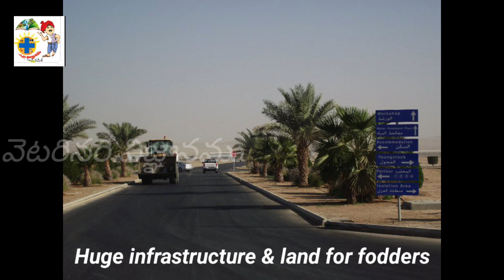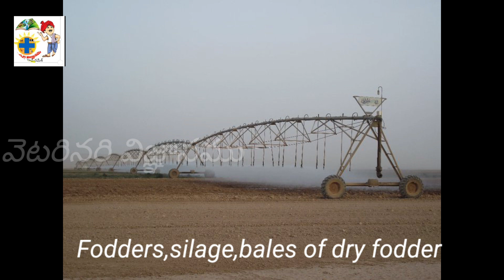Visit, A big Foreign Dairy Farm in Telugu/విదేశా ల్లోని ఒకపెద్దడైరీఫారం VeterinaryVignanamYT channel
A)SIMILAR SEARCHES:
profitabledairyfarmingin Telugu
dairypharamsuccess kavalanteintelugu
paadipashuvulapempakam telugulo
B)ABOUT VIDEO:
A mega dairy farm present in foreign country has been shown to the farmers to enrich the awareness on new practises followed in dairy farm.
ఈ వీడియో మీకు సరిపోను సమాచారం/విజ్ఞానం అందిస్తుందని నా నమ్మకం.